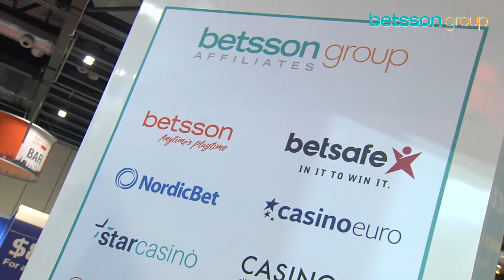London Affiliate Conference - Short Edit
The Betsson Group attended the London affiliate conference with Betsafe Ambassadors, Harry Redknapp, Emil Meek, Paul Dickov and media partner talkSPORT.